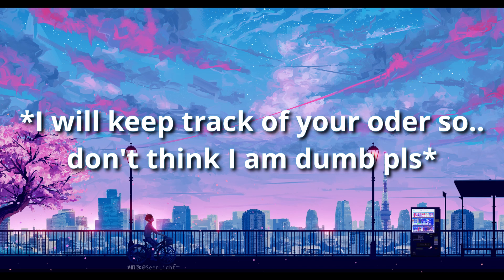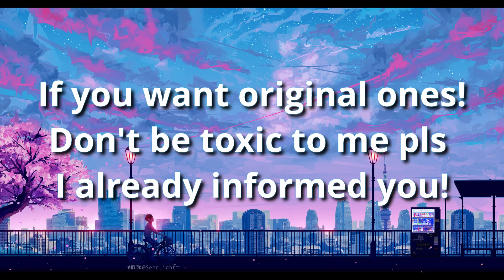IMPORTANT! (UPDATE ON NEW CONTENT I'VE TALKED ABOUT BEFORE!!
Hi hi! For the Description I will just rewrite what I wrote in the Video + My contacts

What kind of new content am I doing? :
  I am searching, comparing and analyse each different type of figurine. I will state whether it will be *Bootleg or Original*; then offering a price to sell it at.

Why am I doing this? :
  I am doing this as a small service in case people buys figurine thinking they were original and paid for 300 when it was actually bootleg.
  I also will offer 1 new figurine per week to sell.

Why am I re-selling? :
  Well, since bc of Covid I want to try something new instead of re-uploading videos. Therefore I chose this. The reason why I am reselling is bc I put a lot of time and effort going through many different sites to search for good quality and worth buying bootleg items. I will not start with original just yet bc I don't have the money to do so.

What is bootleg?:
  Bootleg QUALITY is NOT AS GOOD or DETAILED as the ORIGINAL figurine.
Since it's less detail oriented. What I am reselling are ones that I would buy as a Bootleg Figurine.

Item description will be under each video. here's the template:

Anime:

Character:

Price:

Product Type: （I will state whether bootleg or original）

Size:

Shipping: (Will always be included in the price)

Box:

Payment Method: (It will be always DM/Email, I wish to interact with everyone~)

If you have more questions or queries, here's my contacts!